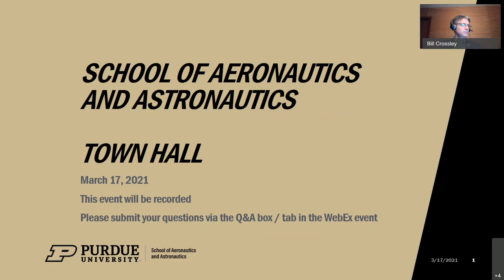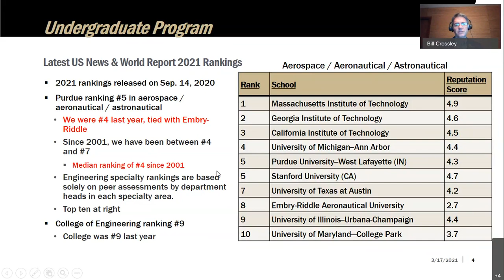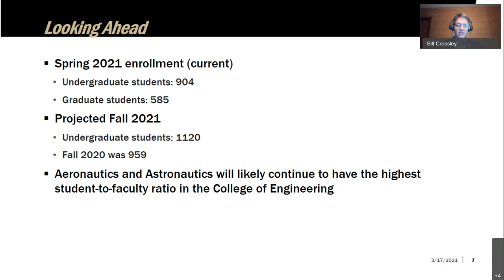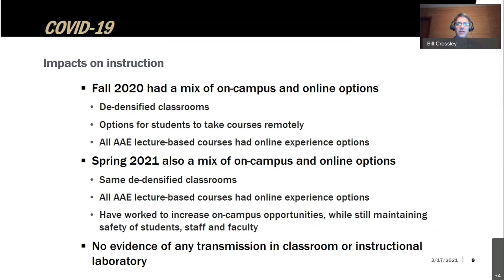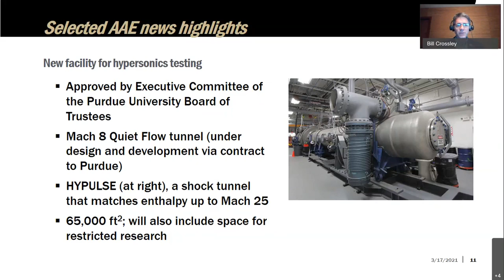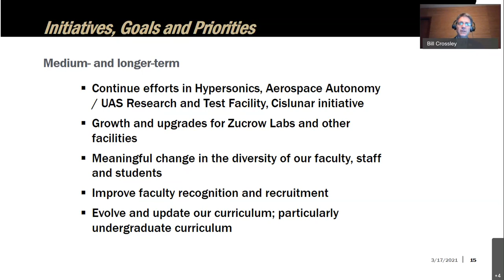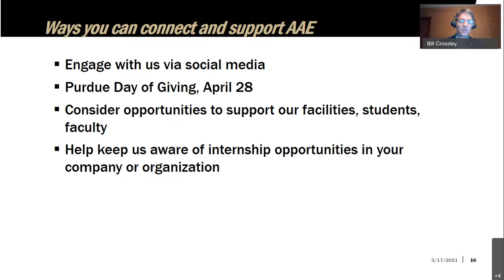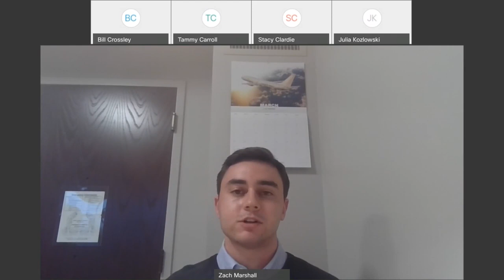School of Aeronautics and Astronautics Virtual Town Hall, March 2021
William Crossley, J. William Uhrig and Anastasia Vournas Head of Aeronautics and Astronautics, hosted a town hall for AAE alumni and parents of current students on March 17, 2021. He was joined by AAE seniors Julia Kozlowski and Zachary Marshall.